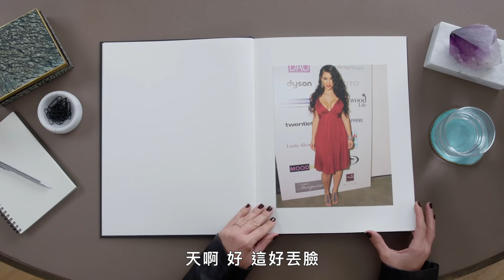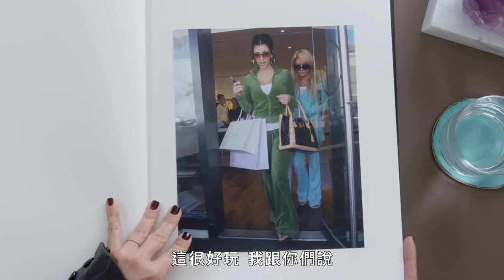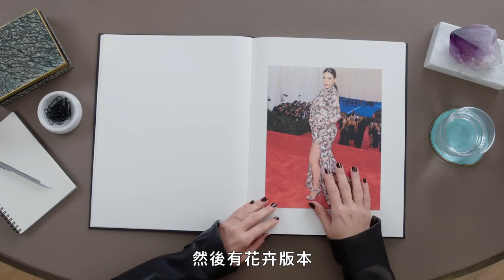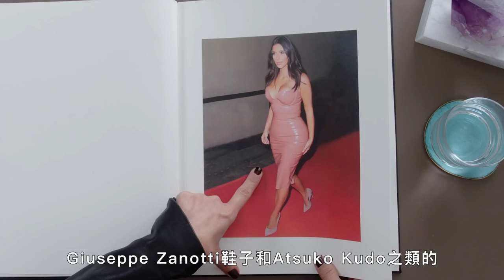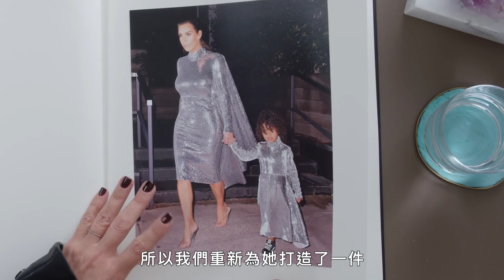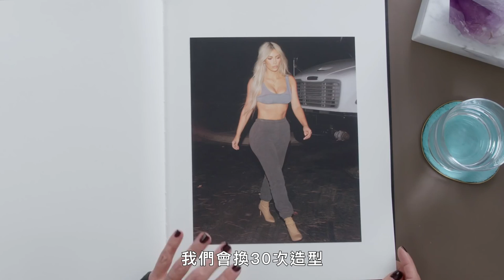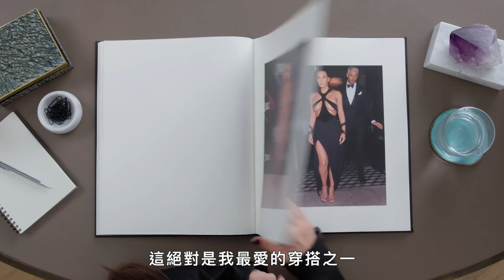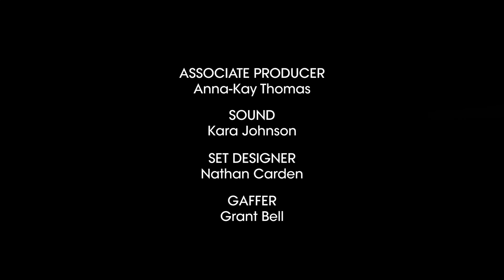金卡達夏稱讚前夫肯伊威斯特：「最好看的造型都是他搭的！」Kim Kardashian Breaks Down 21 Looks｜明星經典穿搭回顧｜Vogue Taiwan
任何舉動穿搭都是媒體焦點的 金·卡達夏·威斯特，回顧從2006到現在經典造型，以及這幾年過來的心境變化，你知道她的前夫 肯伊·威斯特，是她的秘密造型師嗎？曾經很巧妙的利用狗仔隊，發布Yeezy的新品！